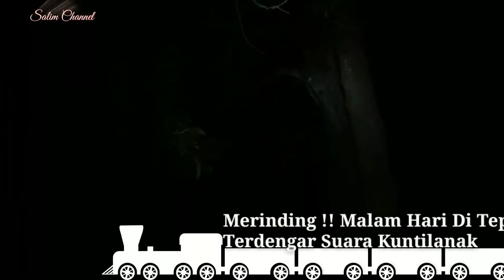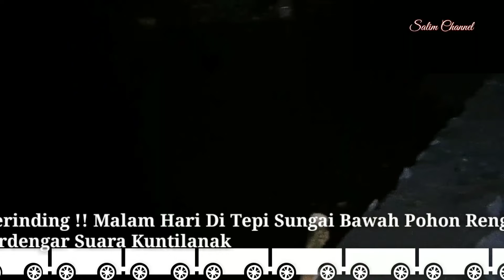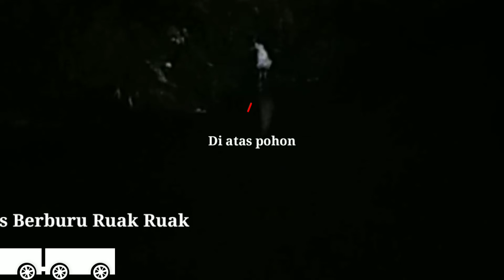MERINDING‼️MALAM HARI BERBURU RUAK RUAK DI KETAWAIN KUNTILANAK !!@salimchannel#burungruakruak,mikat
Jangan lupa disubscrebe like dan klik ikon lonceng notifikation agar selalu updet vidio terbaru dari @salimchannel,

    BERBURU RUAK RUAK/KREO PADI MALAM HARI DI tepi sungai bawah pohon rengas ada suara kunti lanak !!

Pemirsa sahabat yotube dimanapun berada bertemu lagi di salim channel smoga masih dalam keadaan sehat walafiat,masih slalu dalm lindungan allah ta'ala amin yarobal alamin.

 Di vidio kali ini saya menggambarkan tentang perburuan ruak ruak di malam hari di tepi sungai  dengan tangan kosong  !! dari @salimchannel.

terimakasih buat pemirsa yang sudi kiranya mau menonton vidio dari channel saya,dan terimakasih buat pemirsa yang sudah mau memmberi dukungan channel saya dengan cara like dan subscrebe dn juga menekan tombol loncengnya,saya ucapakan terimakasih  banyak ya,smoga kebaikannya allah yg akan membalasnya.